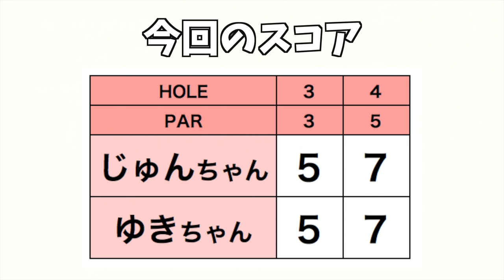男前ゴルフで池越えなるか！？【じゅん＆ゆきプライベートラウンド!#2】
今回はじゅんちゃんとゆきちゃんのプライベートラウンドにお邪魔しました！

ゆきちゃんが参加したPGAコースデビュープログラムはこちら！